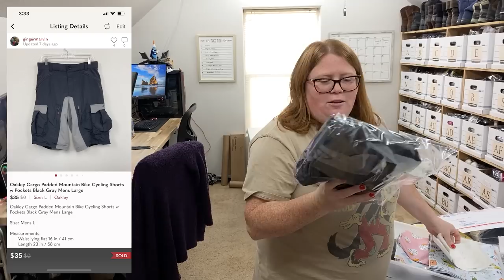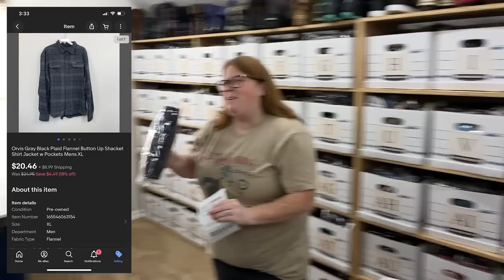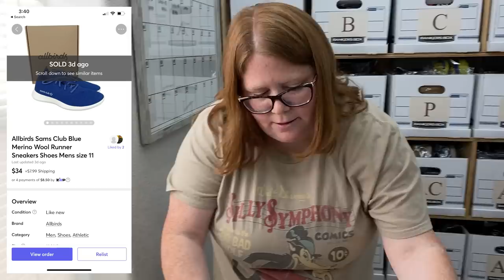What sold over the 4th of July weekend!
Mailing address:
Ginger Marvin
11605 Meridian Market View Unit 124, PMB 201